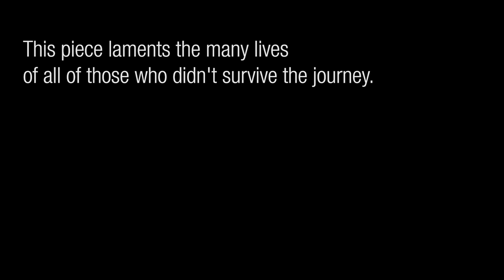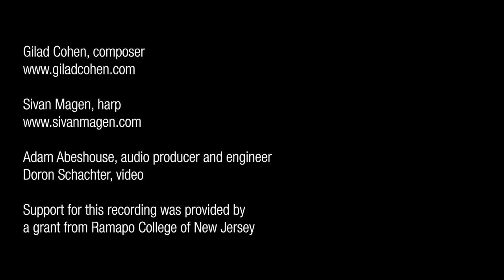Gilad Cohen: Doaa and Masa (Sivan Magen, harp) - recording session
Doaa and Masa (2016)
Sivan Magen, harp
Audio: Adam Abehouse
Video: Doron Schachter

In August of 2014, Syrian refugees Doaa Al Zamel and her fiancé Bassem had to flee their temporary home in Egypt after living there without a work permit and in constant fear. Bassem spent his life savings and hired smugglers who took them on a packed old fishing boat, with the hope of getting married and building a new life in Europe. After a few days another smugglers’ ship showed up and rammed a hole in the boat.  Most of the passengers died, while the rest tried to survive by swimming.  Doaa could not swim, but luckily Bassem found a life preserver and gave it to her.  After a day passed, Bassem ran out of energy.  He drowned before her eyes.  Doaa was one of 11 out of 500 passengers who survived the wreck.  Another was Masa, an 18-month old girl who was handed to Doaa by her mother, who drowned shortly after she gave her child to Doaa.  Doaa not only miraculously survived four days in the sea without food or water before being rescued by a Greek vessel; she also saved the life of Masa, playing with her and singing to her afloat on the small life preserver in the middle of the ocean.
The harp is a natural instrument to represent a stormy ocean, and in order to situate it in the Middle East, I structured a mode that superimposes two appearances of a tetra-cord that is common in traditional Arabic music (Hijaz tetra-cord: half step – three half step – half step).  I likewise employed a type of texture that is common in this music:  a melody over a repeated rhythmic pattern using long meters such as 10/4 and 17/8.  While writing the piece I was visualizing the inconceivable image of Doaa on a life preserver in the middle of the ocean, singing to Masa.  I consequently wrote a short lullaby that can be heard twice in the piece accompanied by a texture that resembles a Qanoon, a string instrument commonly used in Syrian music.  Above anything else, the moment that breaks my heart in this incredible story is when Doaa's fiancé died right before her eyes.  And so, the piece ends with a lament for Bassem and for anyone who lost their life while fleeing their homeland.